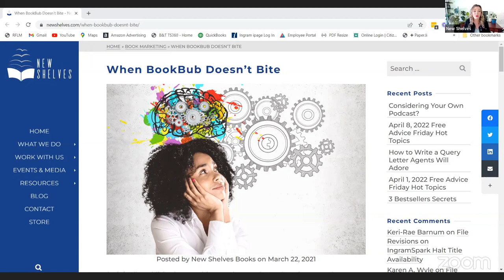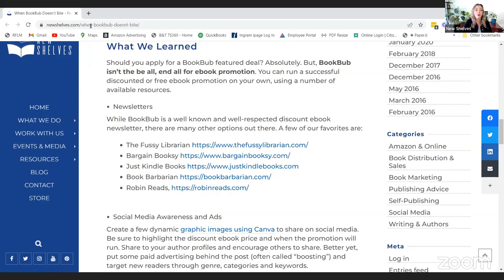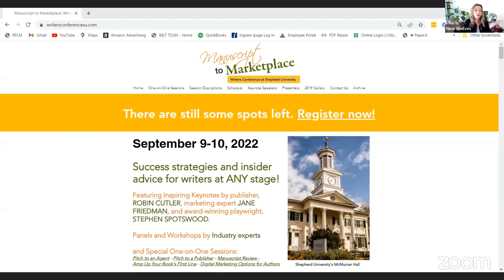Free Advice Friday: September 2, 2022 (Replay)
Keri Barnum of New Shelves Books answers your questions about books and publishing every Friday at 10 am ET. This week we covered discount eBook promotions and newsletters, launch and ARC team strategy and the basics of an author website.